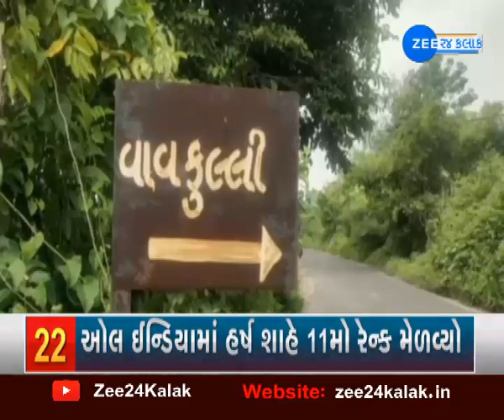Union Minister Smriti Irani at a press conference | Gujarat Important News | Gujrati News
Union Minister Smriti Irani at a press conference | Gujarat Important News | Gujrati News આજના 4 વાગ્યાના મહત્વના સમાચાર, જુઓ

See today's 4 p.m. important news